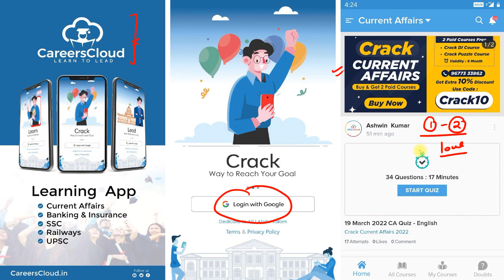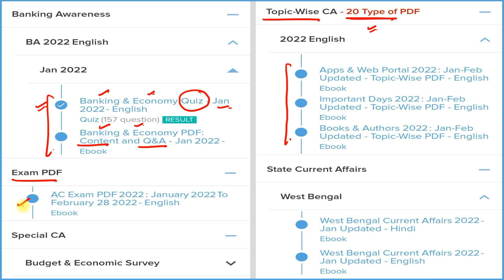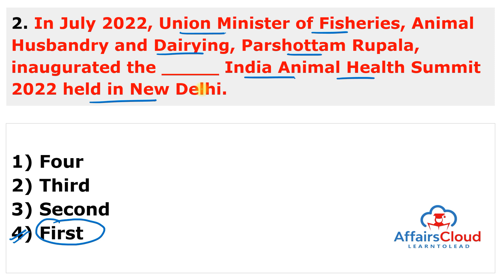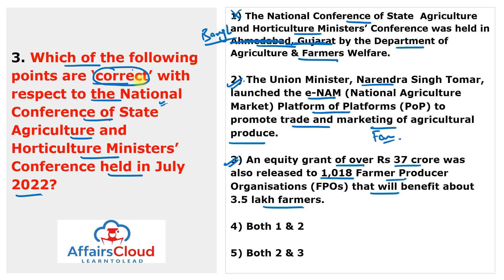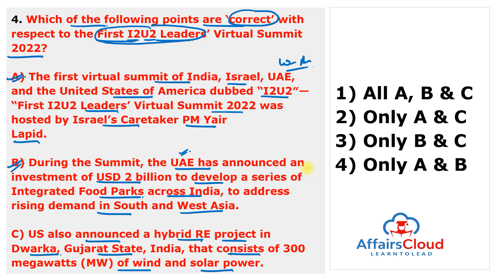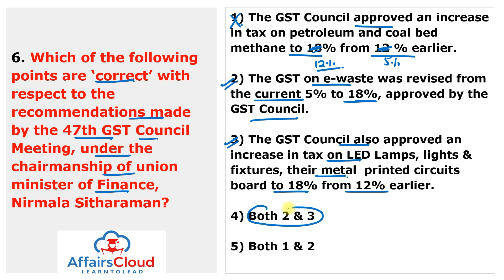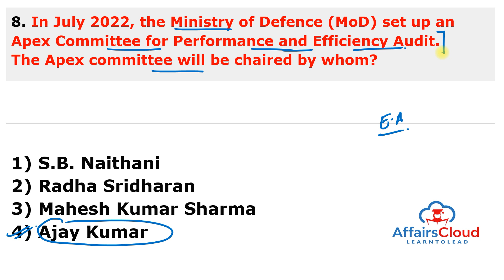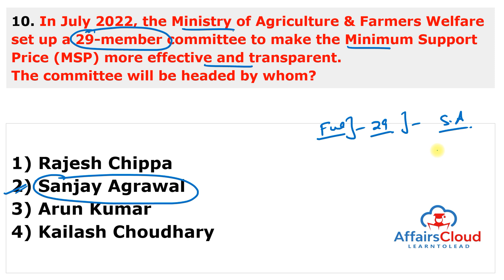July 2022 - Summits & Conference | English | AffairsCloud